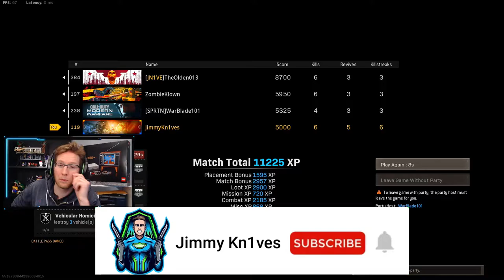Rebirth Island Quads Melee Victory! w/ Olden, Warblade and Zombie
Rebirth Island Quads Melee Victory with Olden, Warblade and Zombie!  GG Boys!